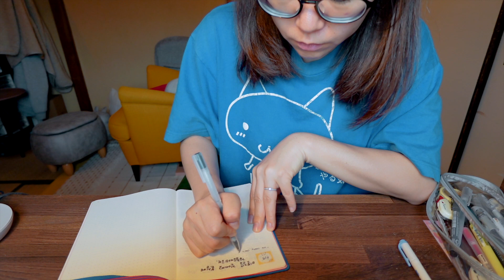집순이,집돌이 한일커플의 주말 일상 | 버터치킨카레, 고야참프루, 야채찜 밀프렙